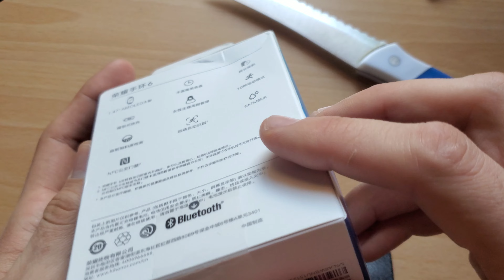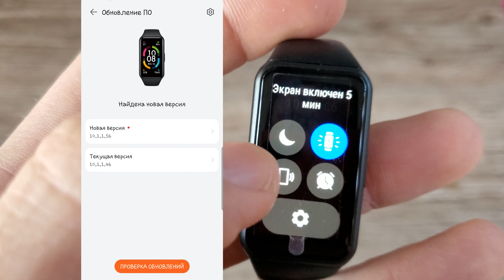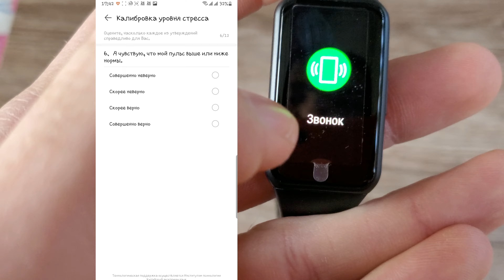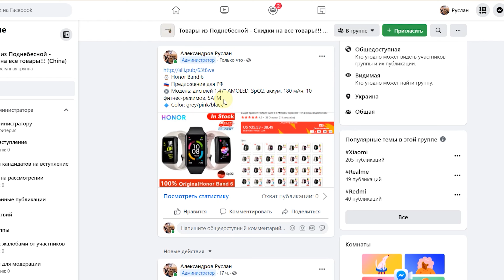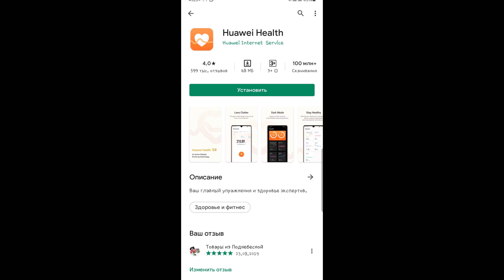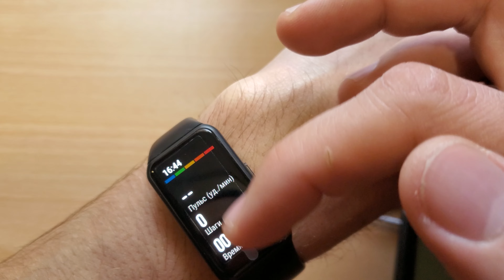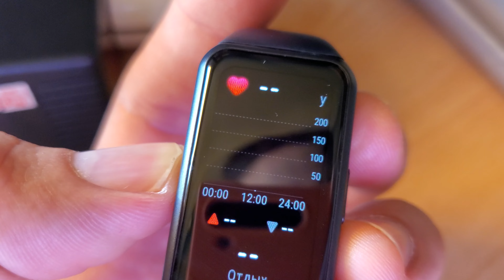Обзор Honor Band 6. Сравнение с Xiaomi Band 6! Какой выбрать?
Это полный обзор Honor Band 6. Также в течении обзора я привожу + и - данных трекеров. В Конце обзоры вы 100% будете знать, что лучше вам выбрать. И не Ошибетесь, что очень важно!

💳►Не забудь про Backit CashBack, регистрируйся и верни процент с покупки, экономь также как и Я

 Товары от Xiaomi И ДРУГИЕ, крутые товары